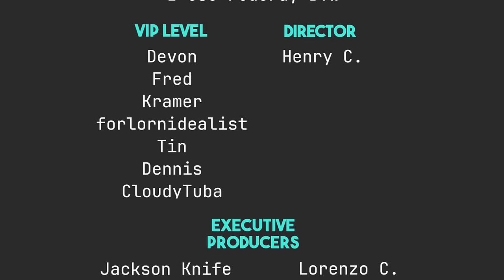Linux Horror Stories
The boys are back! This week we talk about times when Linux made us her bitch.

[show notes]
No Show Notes this week, sorry.

[Time Stamps]
0:00 Intro
2:07 Our Week in FOSS
2:11 Tyler's Week in FOSS
4:00 Steve's Week in FOSS
5:13 Matt's Week in FOSS
13:39 Josh's Week in FOSS
20:25 Linux Horror Stories
21:16 Tyler's First Horror Story
22:35 Steve's First Horror Story
26:58 Josh's First Horror Story
29:47 Matt's First Horror Story
38:25 Tyler's Second Story
41:53 Steve's Second Story
53:37 Josh's Second Story
57:58 Matt's Second Story
1:03:55 Nuggies of the Week
1:04:13 Tyler's Nuggie of the Week
1:06:29 Steve's Nuggie of the Week
1:09:45 Josh's Nuggie of the Week
1:12:41 Matt's Nuggie of the Week
1:14:40 Contact Info and Goodbyes